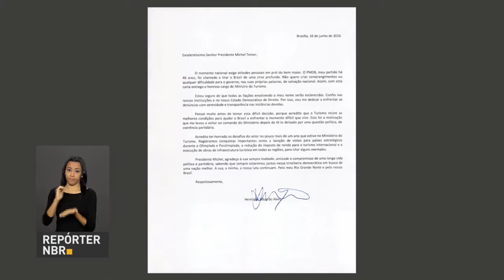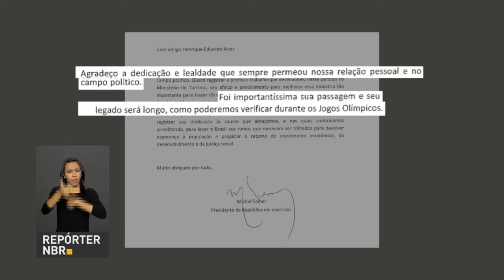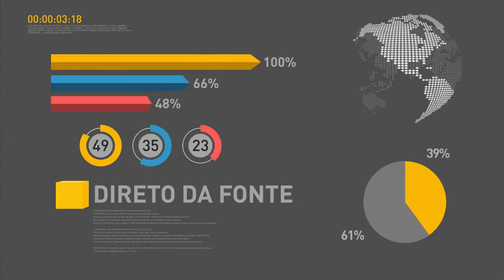Revisão da LDO 2017 deve excluir previsão de arrecadação com a CPMF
REPÓRTER NBR 10h - 17.06.16: Henrique Eduardo Alves foi exonerado nesta sexta-feira (17), após pedir demissão do cargo por carta ao presidente em exercício. Alves é citado em dois inquéritos da Operação Lava-jato. Governo anunciou expansão de 75 mil novas vagas para o Programa de Financiamento Estudantil (Fies), com ampliação do teto para participação do financiamento. E ainda: Ministro do Planejamento afirma que governo enviará revisão para a Lei de Diretrizes Orçamentárias (LDO) de 2017 que deve excluir previsão de arrecadação com a CPMF.